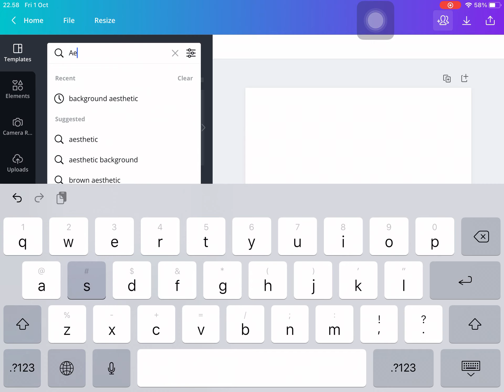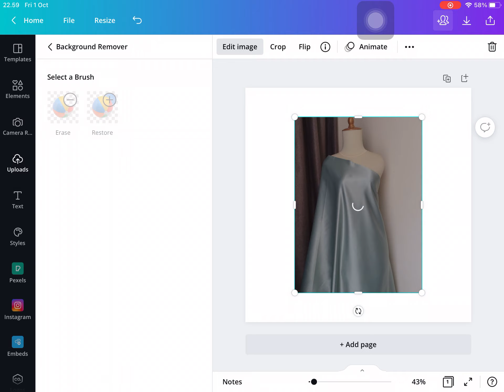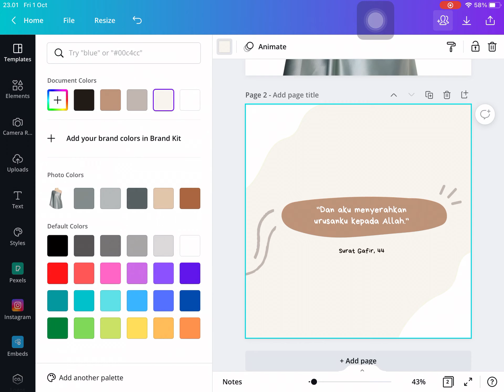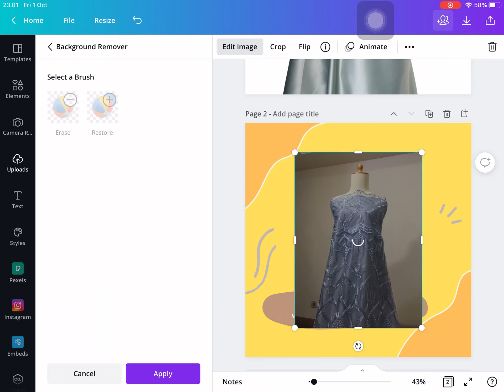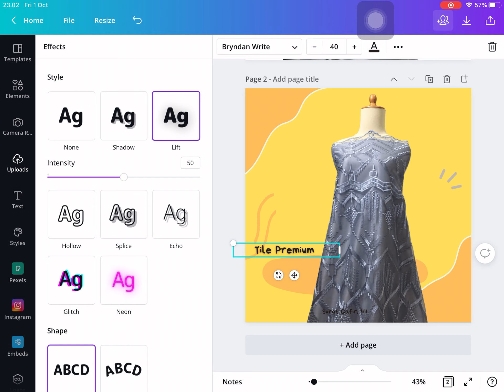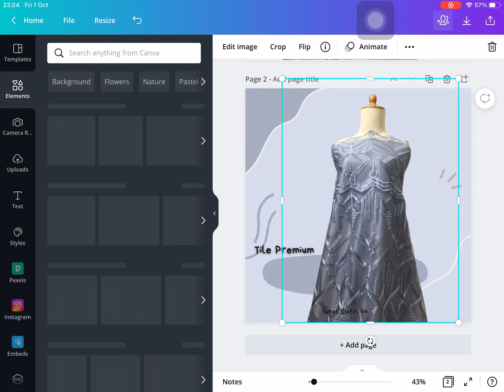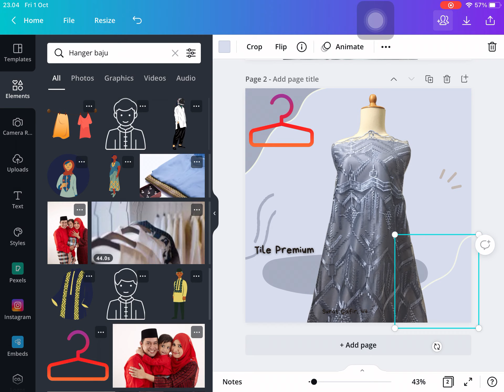Cara Membuat Foto Produk Yang Menarik Dengan Canva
Yg paling penting itu adalaha foto produk,
jika anda tidak pro, pakai app canva aja

anda bisa lihat toko saya
Toko online Textile Kain Satin Brokat Tile